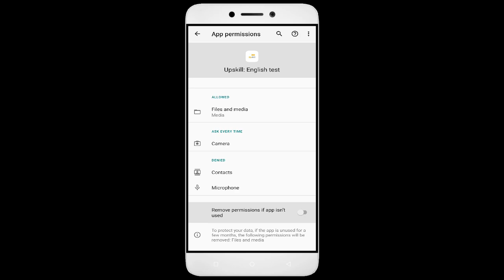How to Fix Upskill English Test App Black Screen Error | After Android Update | Problem Solved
How to Fix Upskill English App Black Screen Error | After Android Update | Problem Solved in Android

Are you dealing with an app that won't open or network and permission issues? In this video, we'll show you how to fix these common problems! We'll walk you through troubleshooting steps to identify the root cause of the issue, so you don't waste valuable time fixing the wrong thing. We'll then show you how to adjust settings, update softUpskill Englishe, and make sure everything is running properly. By the end of this video, you'll be able to confidently get your app up and running!

Fix Upskill English not open problem,
How to fix Upskill English all problems solve,
How to fix Upskill English not working problem in android phone,
How to fix Upskill English app not open problem in android phone,
Fix Upskill English not working in android,
Upskill English all problems solve,
Upskill English not responding,
How to fix Upskill English keeps stopping error in android mobile,
How to Fix Upskill English App Black Screen Error Problem Solve in Android & Ios
How to Fix Upskill English App Loading Problem in Android
How to Fix Upskill English App Loading Problem in IOS
How to Fix Something Went Wrong and the Service Failed to Start Error in Upskill English App.
How To Fix Unfortunately Upskill English App Has Stopped Error Problem in Android Phone.
How to Fix Solve Upskill English App Not Working | Not Opening | Not Open | Loading Solve Problem in Android & Ios
Upskill English not working today,
why Upskill English is not working in my phone,
Upskill English game not starting,
Upskill English not starting,
Upskill English failed to load server list,
How To Fix Upskill English App not working | Not Open | Space Issue | Keeps Crashing Problem.
Upskill English App (Auto Close) Automatically
Upskill English app freezing issue in Android
Upskill English app Keeps Hanging issue in Android
Upskill English Keeps Lagging issue in Android.